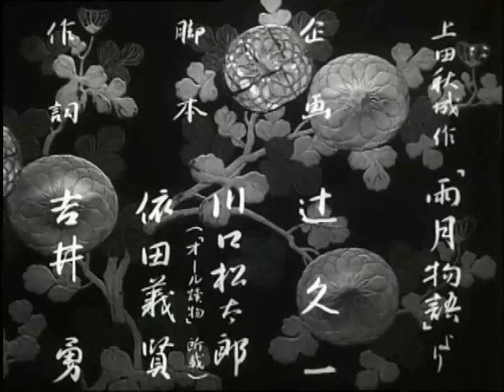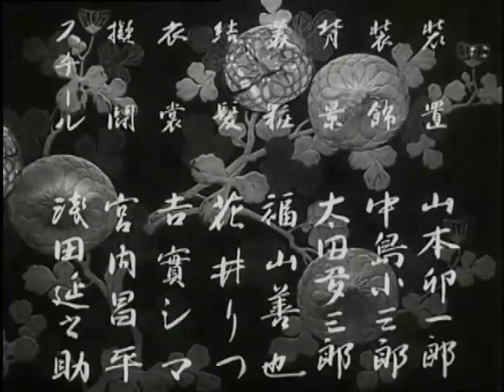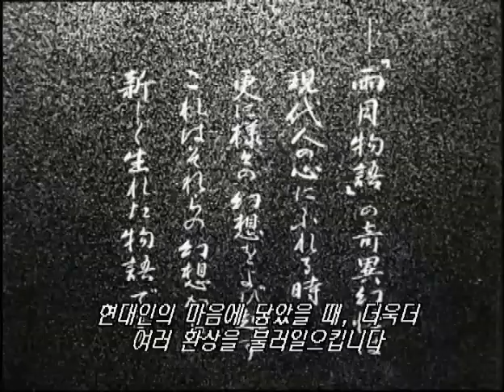우게츠이야기 (雨月物語, 1953) - 미조구치 겐지 (溝口 健二) 감독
오즈 야스지로, 구로사와 아키라와 함께 일본영화를 대표하는 거장.
유장하면서도 동적인 특유의 롱테이크는 이른바 미조구치 스타일로 불리며 영화교과서의 한 페이지를 차지하고 있고, 그가 일생을 통해 그려낸 여성상은 영화예술이 빚어낸 여성 캐릭터의 한 원형이 되었다.

미조구치는 1898년 도쿄에서 목수의 아들로 태어났고 기생(게이샤)이 된 그의 누이가 생계를 꾸렸다. 서양화를 공부하기도 했던 그는 1922년 닛카쓰촬영소의 조감독으로 영화계에 발을 들여놓았고, 조감독 1년 만에 [사랑이 되살아나는 날 愛に甦へる日](1923)로 데뷔한다. 20년대와 30년대 초까지 그는 기술적 숙련도를 높여가며 신파멜로드라마에서부터 탐정물, 그리고 [도회교향악 都會交響樂](1929)와 같은 좌파성향의 경향영화 등 다양한 영화를 만들어낸다.

[마리아의 오유키 マリアのお雪] (1935)에서부터 카메라가 인물로부터 거리를 두기 시작하고 롱테이크의 사용도 빈번해지면서 미조구치 스타일이 형태를 갖추기 시작한다. 초년병 시절엔 독일표현주의 스타일, 몽타주 등을 시도했지만, 이 시기부터는 몽타주가 눈속임이며 서투른 연출솜씨의 반영이란 소신을 굳히게 된다.

1936년에 나온 [오사카 엘레지]와 [기온의 자매들]은 작가로서의 성숙을 알린 작품. [오사카 엘레지 浪華悲歌]는 아버지를 위해 약혼자 몰래 기생이 된 여인, [기온의 자매들 祈園の姉妹]은 상반된 성격의 기생 자매가 주인공이다. 두 영화를 통해 남자에 의해 버림받으면서 더욱 강해지는 여성상이라는 미조구치적 캐릭터가 정립됐으며 카메라워크와 스타일도 안정되게 구사된다.

엄혹한 중일전쟁기 동안 예술가가 주인공으로 내세운 이른바 예도영화로 도피하면서도 [늦가을 국화 이야기 殘菊物語](1939) 같은 걸출한 영화를 선보였다. 마지막 연대인 50년대에 들어서자 미조구치는 국제적 명성을 얻는다.

1951년 후배 구로사와의 베니스영화제 대상에 자극받아 이듬해 출품한 [오하루의 일생 西鶴一代女]이 베니스에서 국제비평가상을 받았고 이후 [우게츠 이야기 雨月物語](1953) [산쇼 다이유 山椒大夫](1954)가 연속 수상하며 작가로서의 명성을 확립한다. 특히 프랑스에서의 그의 평가는 절대적이어서 앙드레 바쟁과 그의 제자들은 그를 로베르토 로셀리니에 견줄 대가라고 극찬했다.

미조구치의 여성상은 시간에 따라 변화한다. 30년대의 반항적이고 공격적이었던 여성이 만년의 영화들에선 헌신의 극치를 보여준다. 이는 순화나 보수화가 아니라 여성을 운명이나 자연과 같은 경지에 올려놓고 그를 통해 문명의 질서를 넘어서려는 거장의 야심처럼 보인다.

대표작인 [우게츠 이야기]에선 죽은 아내가 구름 속에 숨은 달처럼 보이지 않는 운명의 힘이 되어 남편을 고향에 돌아오게 한다. 고향의 산야를 롱테이크로 잡은 마지막 장면에는 여성성이 거의 자연화해, 형언키 힘든 위엄까지 풍긴다. 한 궁녀가 거리의 작부로 전락하는 과정을 보여주는 [오하루의 일생]은 인과적 설명을 생략하며,

이 여인의 전락에 종교적 수난기의 비장미를 부여한다. 미조구치 겐지는 세계영화사의 다른 거장들처럼 현실의 강퍅한 질서에서 출발해 누구도 흉내낼 수 없는 자기만의 영화적 질서를 창안한 것이다.

[씨네21 영화감독사전]